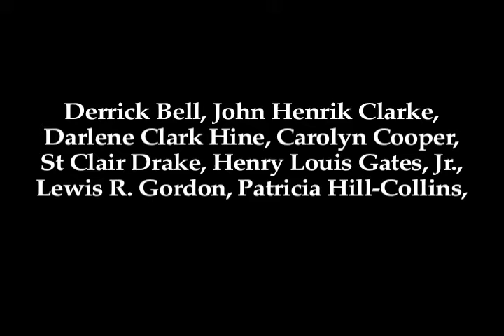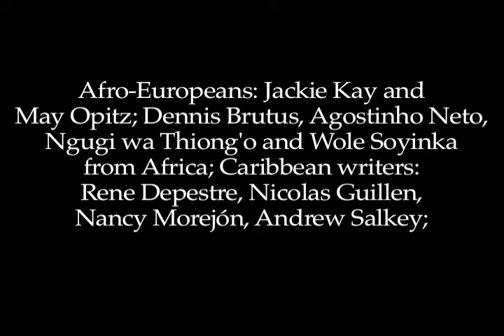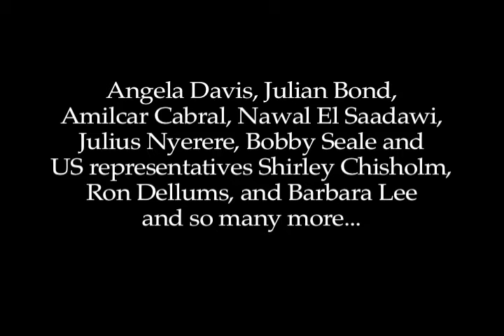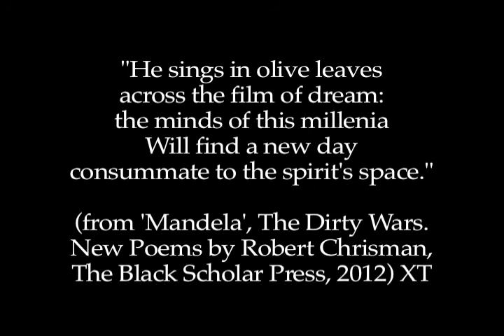The Black Scholar Journal (TBS).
The Black Scholar (TBS) is one of the oldest and most influential journals of Black thinking and culture in the United States. Founded in 1969 it continued successfully until it's refurbishing in 2012 with a new team.